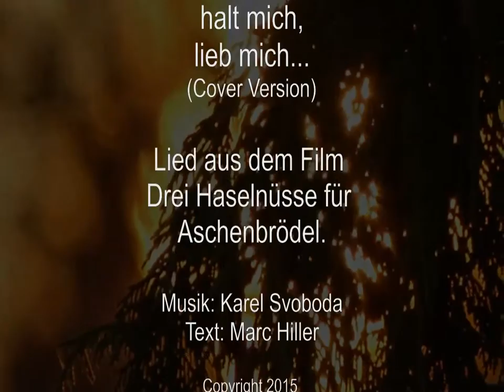Küss mich, halt mich, lieb mich (Cover-Song) - Gerd Lappe-Erkner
Küss mich, halt mich, lieb mich (Cover Song) gesungen von Gerd Lappe, Bassbariton. Das Lied ist aus dem Film "Drei Haselnüsse für Aschenbrödel" (1973). Die Fotos im Film wurden aufgenommen in Erkner und Storkow (Brandenburg).